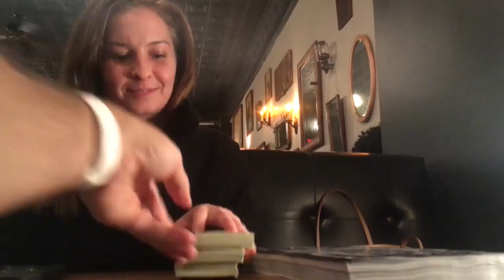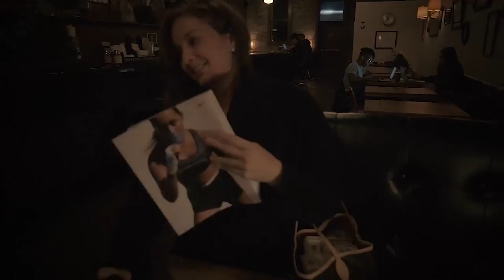Exchanging $20 Million Iraqi Dinar In Coffee Shops | Vlog 40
When running my international currency dealing business I used to meet clients in coffee shops, in McLean Virginia, to exchange Iraqi Dinar.

I’d sit at a booth…and wait for them to arrive.

The thing about a booth…is that 3 sides are blocked from view.

The amount of Iraqi Dinar I’d bring depended on the client, but most days were between 10 million to 20 million Iraqi Dinar.

They’d then bring between $10,000 to $30,0000 US Dollars…cash.